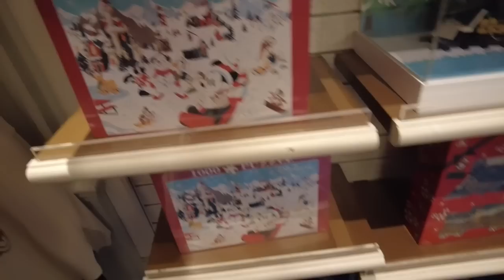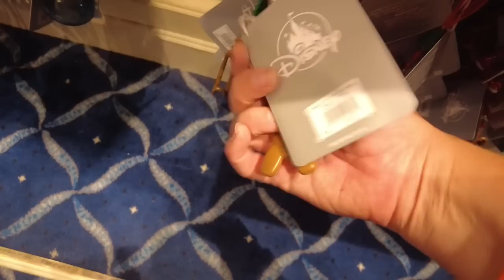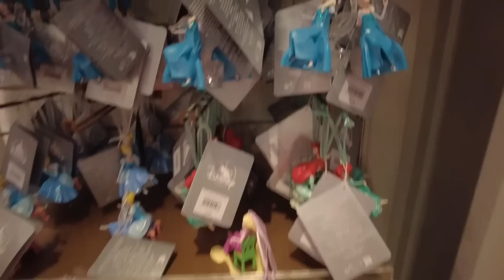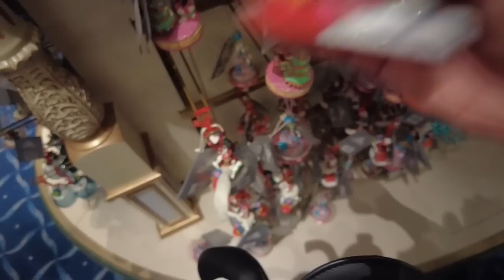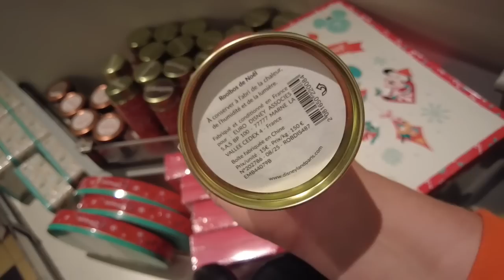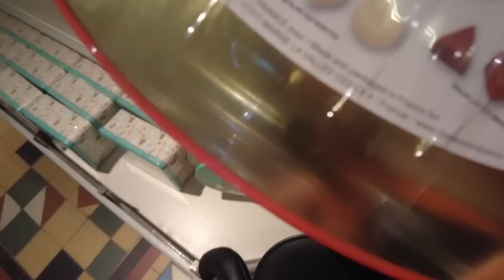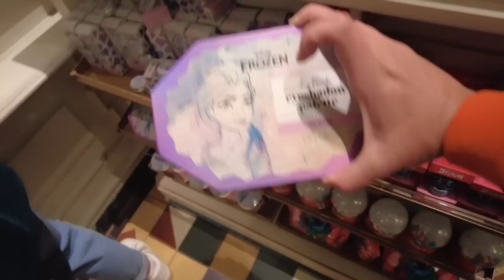🎄 Disneyland Paris Weihnachten Merchandise - Christmas Merchandise Oktober 2023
in diesem Video zeige ich euch, was es aktuell für Christmas Merchandise im Disneyland Paris gab 💕disneylandparis

Meine Amazon Shopping Liste*: